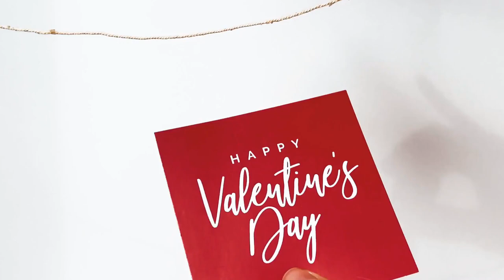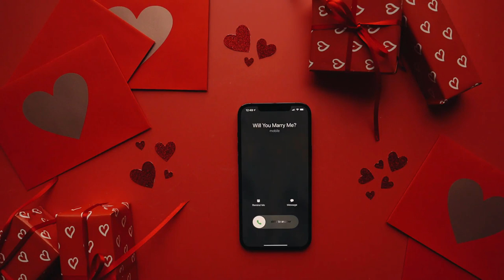Happy Valentine's Day | Free Stock Videos | Free stock footage - No Copyright | All Video Free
Find the perfect Valentine's Day free stock video footage & Clips for your next project. No watermark. No attribution is required. HD & 4K Video Available. Free for commercial use.

money stock footage
sunset background video
background video
money footage
sunset video clip
4k girl footage
free footage
girl background video
forest video background
waterfall background video
sunset video aesthetic
sad woman